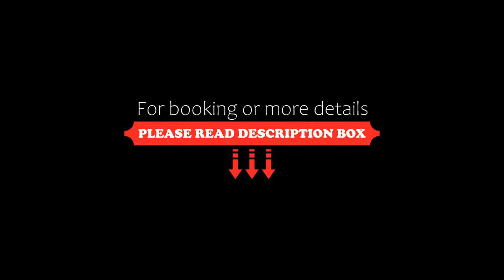Il Colombaro, Salò, Italy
About Property:
You're eligible for a Genius discount at Il Colombaro! To save at this property, all you have to do is sign in.
Il Colombaro is set in 13 hectares of lawns and olive groves in Cunettone, 4 km from Salò. It offers an outdoor pool, a golf course, and apartments with balconies. Free Wi-Fi is available throughout.
Apartments at the Colombaro come with a private entrance and have a seating area with a sofa bed, satellite TV, and a safe. Their en...
Property Type: Hotel
Address: Via Colombaro 1, 25087 Salò, Italy
Searching For
1. Il Colombaro - Salò - Italy
2. Il Colombaro - Salò - Italy Address
3. Il Colombaro - Salò - Italy Rooms
4. Il Colombaro - Salò - Italy Amenities
5. Il Colombaro - Salò - Italy Offers and Deals
Audio Credit:
Track Title: Subway Dreams
Artist: Dan Henig